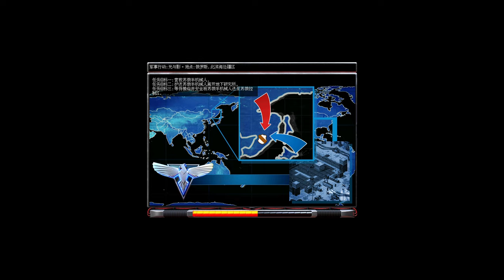Red Alert 2 | Mental Omega 3.3.6 - Allied Fan Mission - Farewell 1984 Series - Hidden In Plain Sight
Mental Omega 3.3.6 - Red Alert 2 Yuri's Revenge - RTX 4080

Unofficial Allied Mission: Farewell 1984 Series V1.1 Release :
Allied Mission 2 - Hidden In Plain Sight
Made By EstherMO
Location: Russia, Northern Primorsky Krai.
Player: Pacific Front
Mental difficulty level.

Recent tensions between the Soviet Union and China have "unexpectedly" escalated into an all-out war. Volkov and Chitzkoi were captured by Chinese forces during the border conflict in Primorsky Krai, and the Soviet Army secretly sent a request to the Pacific Front for help rescuing the robot duo. The Pacific Front planned a secret operation to rescue robot warriors in exchange for benefits for their side.

Objective
"1" Rescue Soviet cyborgs.
"2" Escort Soviet cyborgs from the underground research institute.
"3" Wait for a response and safely deliver the Soviet cyborg to the Soviet controlled area.

Mental Omega;
A free unofficial expansion pack for Command & Conquer: Red Alert 2 Yuri's Revenge, which retells, expands and continues the story of the original game.

Want to play Mental Omega ?! It's free expansion of Red Alert 2 Yuri's Revenge.